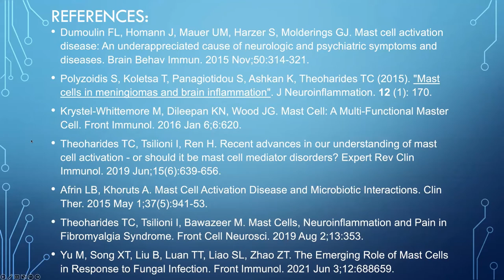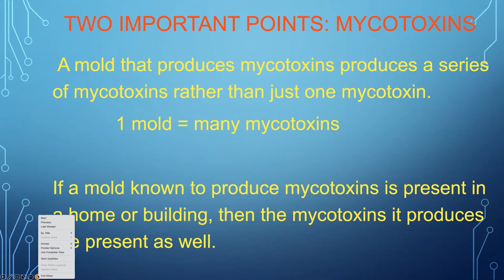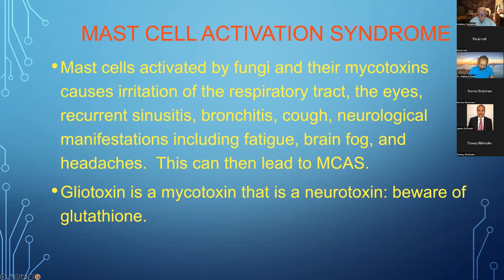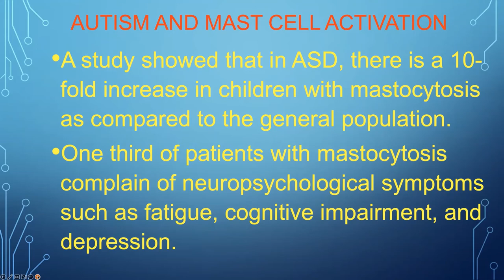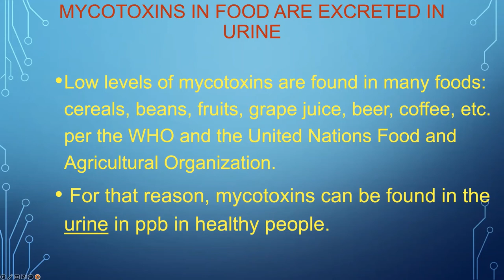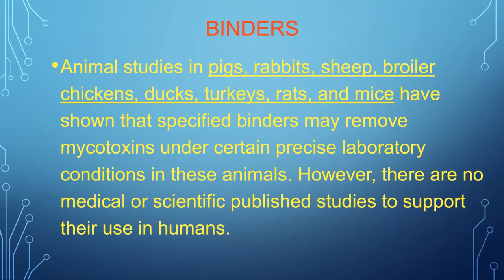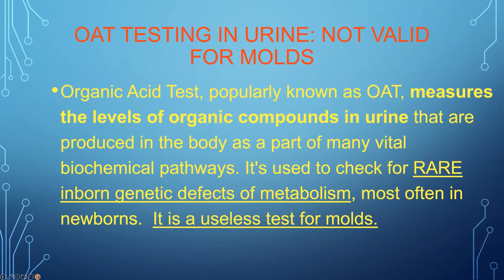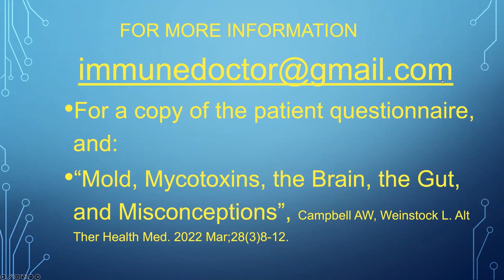Mast Cell Activation Syndrome: Mycotoxin IgE Antibodies as Triggers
Mast Cell Activation Syndrome (MCAS) can be triggered by the effects on mast cells by IgE antibodies to mycotoxins. In this webinar, Dr. Campbell will introduce what are the symptoms and signs of MCAS, how IgE antibodies to mycotoxins trigger MCAS in people, and treatment. Dr. Campbell will show test results before and after treatment.

The most accurate and precise testing for mycotoxins is available at MyMycoLab.com.

From the website, clinicians can register and order tests for their patients, and patients without a physician can order tests as well.

More About Dr. Campbell
Andrew W. Campbell, M.D., has been a Medical Clinician, Director, Officer, Advisor and Medical Consultant, also an Editor-in Chief of several journals and research studies, and he has many awards for his professional accomplishments, academic achievements, leadership abilities, and longevity in the field, other affiliations, and contributions to his communities. Above all, with over 40 years of service, he has certainly proven himself as an expert in the field of integrative health and traditional medicine.

Dr. Campbell is a dynamic, results-driven leader who has demonstrated success by treating the most complex patients and having extensive experience with testing for molds and mycotoxins from environmental and toxic exposures. He has effectively worked alongside medical professionals from other cultures in Central and South America, Western and Eastern Europe and the Middle East. He is fluent in Arabic, Hungarian, French, Spanish and English.

His impressive repertoire of roles has included Medical Director at the Medical Center for Immune and Toxic Disorders, Medical Consultant for Cyrex Laboratories, Medical Advisor to Cell Science Systems, Medical Director at The Wellness Center, Medical Advisor BCM Direct, Medical Advisor at Natural Health and Physician’s Exclusive. Currently, he serves as the Medical Advisor of MyMycoLab, a laboratory testing mycotoxins in serum, and he is the Medical Director for Zenix Laboratory in Mexico.

Dr. Campbell’s areas of expertise include treatment of patients with complex medical conditions from toxic exposures, specifically molds and mycotoxins, Lyme disease, pesticides, household solvents, silicone breast implants, industrial chemicals and more. He has aided many patients with allergies, immune disorders and immune deficiencies. Dr. Campbell’s clinical interests include genomics, microbiome and neurotoxicity.

Before embarking on his professional career path, Dr. Campbell graduated first in his class from a Swiss Preparatory School at age 14. His next accomplishment was completing his College studies in the United States within 3 years. Dr. Campbell obtained his Medical Degree in Mexico, then trained at the Orlando Regional Medical Center in Florida. He furthered his education at the Medical College of Georgia, then moved to Texas where he began serving as the Medical Director at the Medical Center for Immune and Toxic Disorders for over 25 years. Over the course of his professional career, Dr. Campbell held various leadership positions in Hospitals all throughout the Houston area.

In past years, Dr. Campbell has been recognized as one of the Top 100 Health Professionals in Clinical Immunology and Toxicology, as an International Health Professional of the Year for his Outstanding Contributions to Clinical Toxicology and was named countless times by Marquis Who’s Who as an expert in Medicine and Healthcare, and Science and Engineering across America and throughout the World. Aside from his successful career, Dr. Campbell is a sought-after lecturer and speaker, nationally and internationally at medical conferences for over 25 years and at Oxford University.

Dr. Andrew Campbell has written nearly 100 peer-reviewed articles published in a variety of medical journals, and the depth and breadth of his subject matter expertise is unsurpassed. Rejecting conjecture, he is a stickler for detail and a strict scientist who adheres steadfastly to facts learned through real tests and double-blind studies.